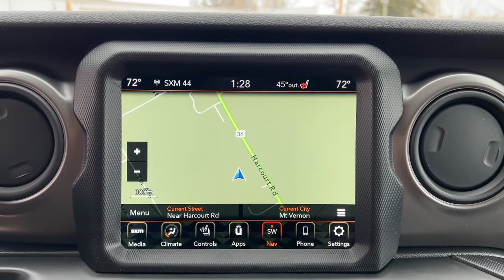2022 Jeep Wrangler Mt Vernon, Newark, Coshocton, Delaware, Westerville 324003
Black Clearcoat New 2022 Jeep Wrangler available in Mt. Vernon, Ohio at Mathews CDJR Mt Vernon, Servicing the Mt Vernon, Newark, Coshocton, Delaware & Westerville, OH areas.
2022 Jeep Wrangler Willys Wheeler - Stock#: 324003 - VIN#: 1C4GJXAN7NW169080

Check out these 8.4 Radio & Premium Audio Group (1-Yr SiriusXM Guardian Trial, Alpine Premium Audio System, Radio: Uconnect 4C Nav w/8.4 Display, and SiriusXM Satellite Radio), Cold Weather Group, Convenience Group, Quick Order Package 22W Willys (Global Telematics Box Module (TBM), Integrated Voice Command w/Bluetooth, Power Heated Mirrors, and SiriusXM Guardian-Included Trial (B)), Technology Group (Remote Proximity Keyless Entry), Trailer Tow & HD Electrical Group, 3.45 Overall Top Gear Ratio, 4-Wheel Disc Brakes, 8 Speakers, ABS brakes, AM/FM radio, Auxiliary Battery, Black 3-Piece Hard Top, Brake assist, Cloth Low-Back Bucket Seats, Compass, Delay-off headlights, Driver door bin, Driver vanity mirror, Dual front impact airbags, Dual front side impact airbags, Electronic Stability Control, Emergency communication system: SiriusXM Guardian, Engine Oil Cooler, Front anti-roll bar, Front Bucket Seats, Front Center Armrest w/Storage, Front fog lights, Front reading lights, Integrated roll-over protection, Low tire pressure warning, Non-Locking Fuel Cap w/o Discriminator, Normal Duty Suspension, Occupant sensing airbag, Outside temperature display, ParkView Rear Back-Up Camera, Passenger door bin, Passenger vanity mirror, Power steering, Radio data system, Radio: Uconnect 3 w/5 Display, Rear anti-roll bar, Rear reading lights, Speed control, Start-Stop Dual Battery System, Steering wheel mounted audio controls, Tachometer, Telescoping steering wheel, Tilt steering wheel, Traction control, Trip computer, Variably intermittent wipers, and Wheels: 17 x 7.5 Black Steel Styled. Black Clearcoat 2022 Jeep Wrangler Willys Wheeler 4WD 8-Speed Automatic 2.0L I4 DOHCbrbrRecent Arrival! Price does not include tax, title, license, or document fees. Must qualify for rebates and incentives. Some rebates may be incompatible. Please see dealer for details.Price does includes: $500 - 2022 FIRST RESPONDER BONUS CONSUMER CASH 47CNA9. Exp. 01/03/2023